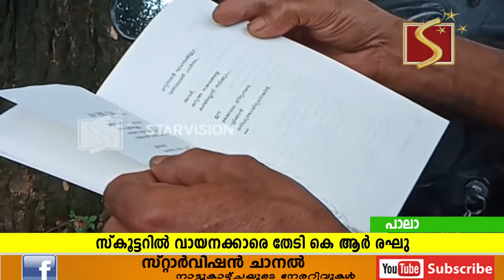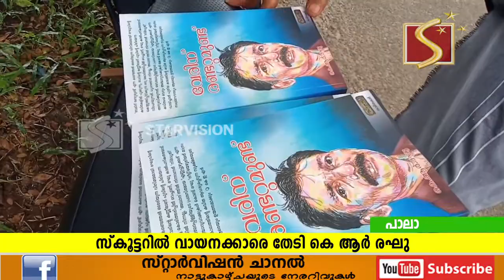സ്‌കൂട്ടറില്‍ വായനക്കാരെ തേടിയെത്തുകയാണ് കെ ആര്‍ രഘു